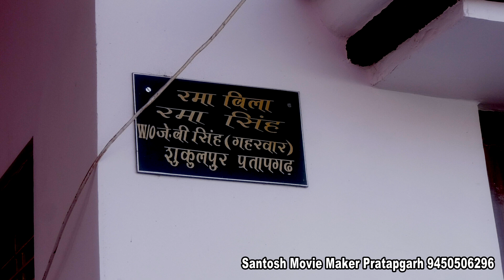satakshi Home Entry